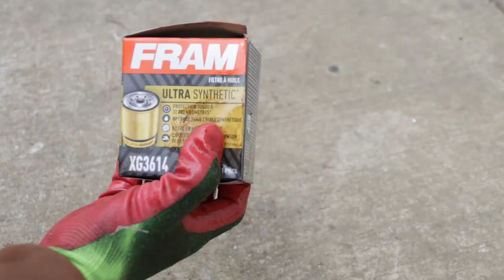How To Change Oil On Ford Transit Connect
How to change the oil and the oil filter on Ford Transit Connect.